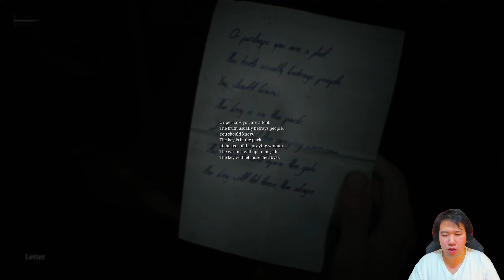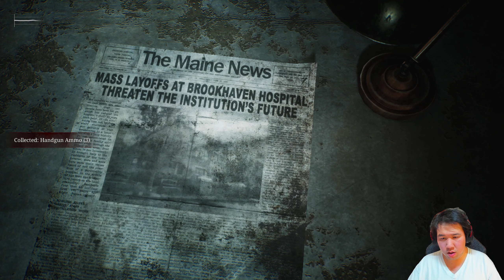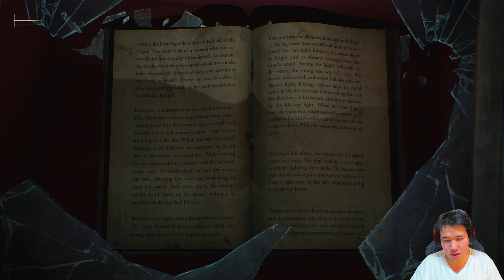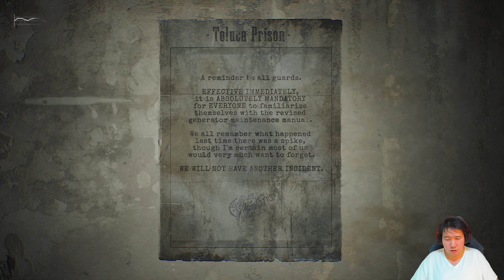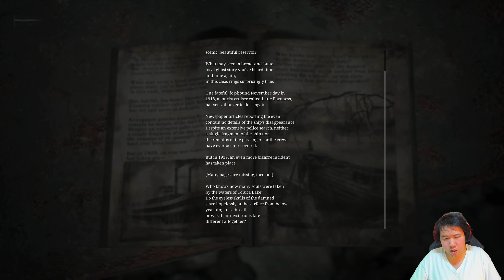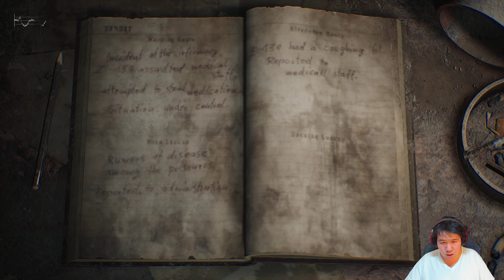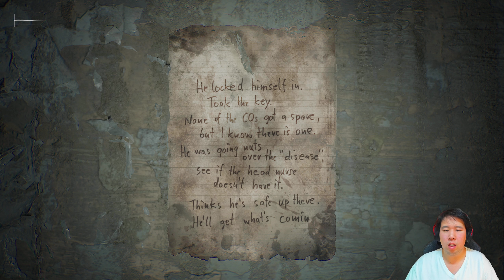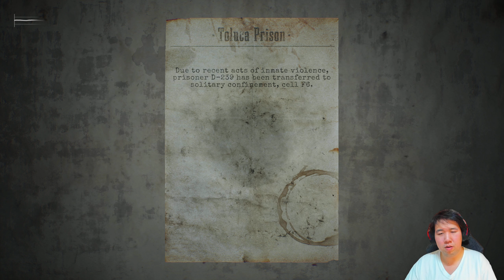[Blind Playthrough Ep 5]Falling for you | Silent Hill 2 Remake